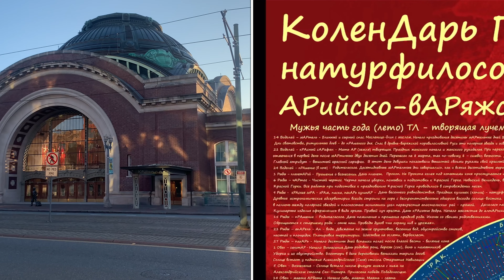США АРКА ОВЧАРКА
( если не открывается, то напиши 3 волшебных слова в поисковик: АКАДЕМИЯ ХРАМ РУСЬ)Таких сайтов всего 1 на весь мир,